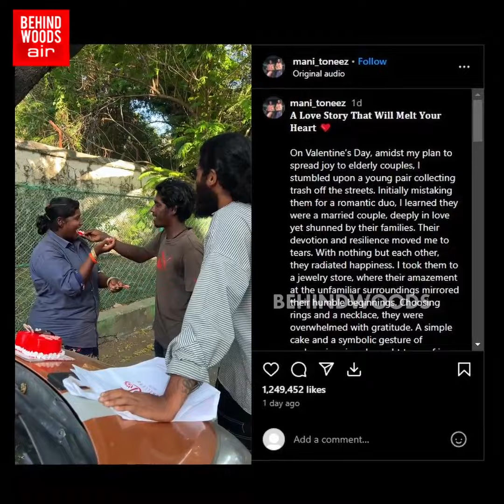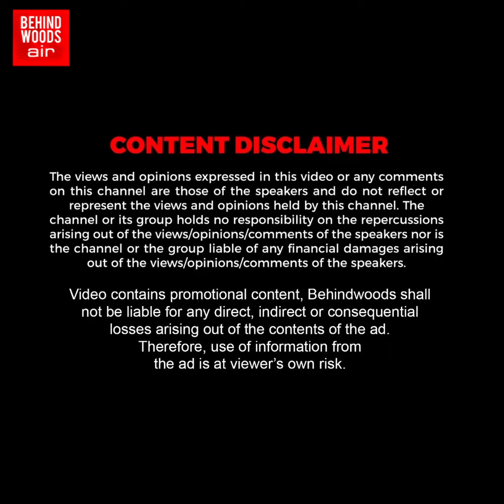'ஏழை Couple-க்கு மிரட்டல் Gift'.. வாழ்வில் மறக்க முடியாத Surprise தந்த இளைஞர்..! கண்கலங்கிய Moment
'ஏழை Couples-க்கு மிரட்டல் Gift..' வாழ்வில் மறக்க முடியாத Surprise தந்த இளைஞர்..! கண்கலங்கிய Moment